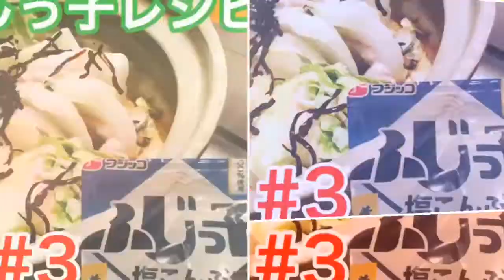【男子ごはんのレシピを再現して食べてみた】鯖缶のピラフ 【栗原心平レシピ】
愛知県豊橋市の着物バーテンダー繊月です
今回は国分太一さんと栗原心平さんのテレビ番組 男子ごはんから鯖缶のピラフを作って食べてました！感想も言っているので是非一度ご覧下さい！